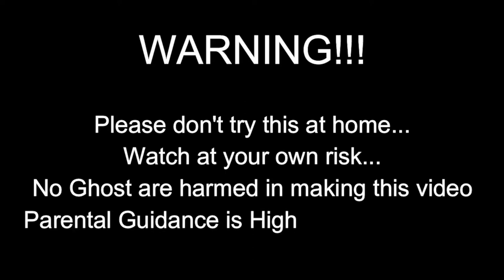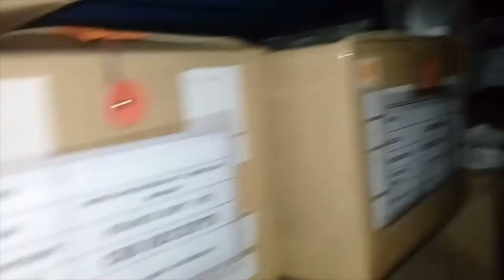🔴 MULTO MGA KALULUWANG LIGAW SA LUMANG BODEGA - PARANORMAL ACTIVITY GHOST ADVENTURE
Hi mga Ka Team ArVes. This is my first Ghost hunting. At kung may 3rd Eye kayo, please write down sa comment section kung may nakita o narinig kayong mga ligaw na kaluluwa sa lumang bodega. Sinadya kong huwag lagyan ng bacground music para marinig nyo kaya magandang gumamit kau ng earphone.

CAUTION:  BAWAL SA MGA MAY SAKIT SA PUSO!! PATNUBAY NG MAGULANG AY KINAKAILANGAN